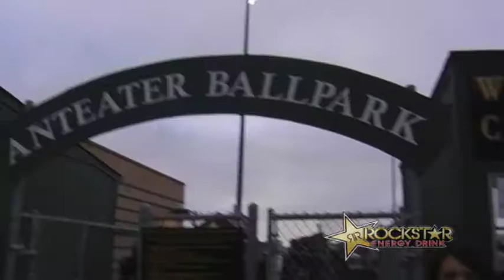Rockstar at UC Irvine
Rockstar Nation visits UC Irvine and samples drinks to everyone from students to parents during a baseball game against Cal State Fullerton.